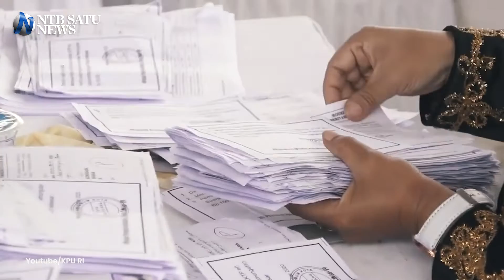Tanggapan Warga NTB, Wacana Pemilu 2024 Sistem Proporsional Tertutup